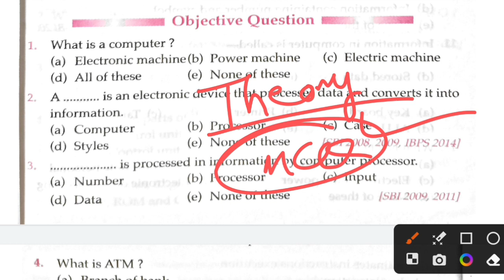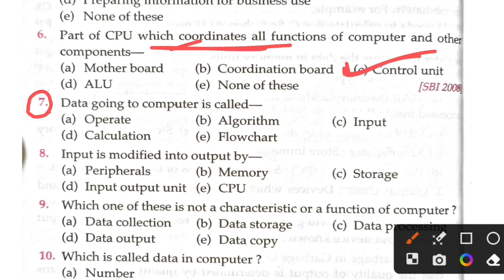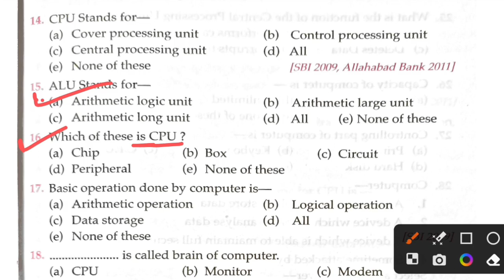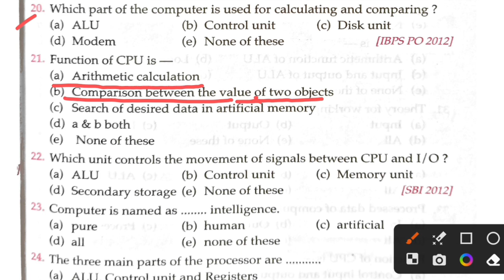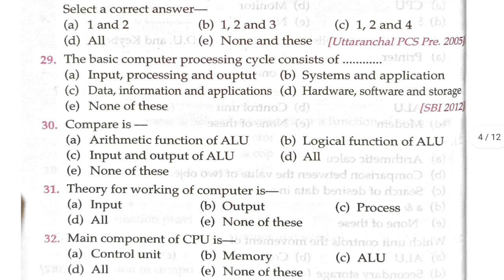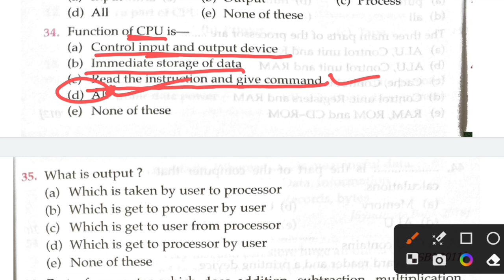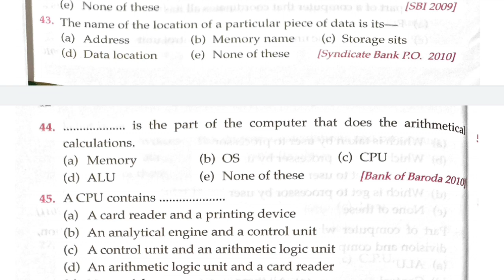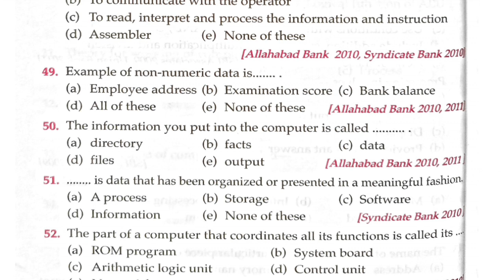ICDS SUPERVISOR || RI/ARI/AMIN/SFS FOREST GUARD || COMPUTER CLASS || CLASS 1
Hi

ri ari amin sfs forestguard classes
ri ari amin sfs forestguard computer class